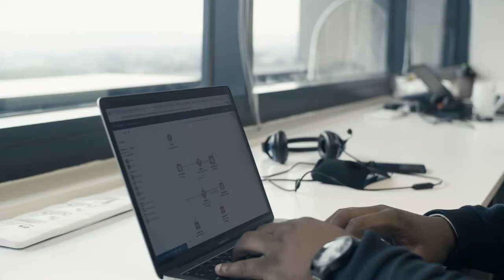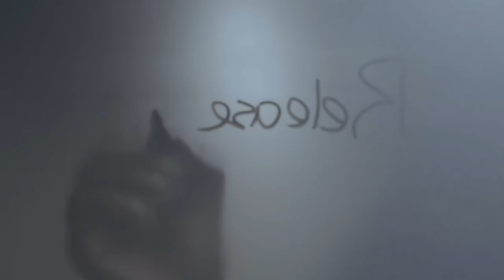BlueSky presents Salesforce for SMBs.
Watch the video to gain insights into how we are helping small to medium-sized businesses deploy Salesforce in South Africa.

Take the first step by contacting us for a FREE BlueSky Thinking session.